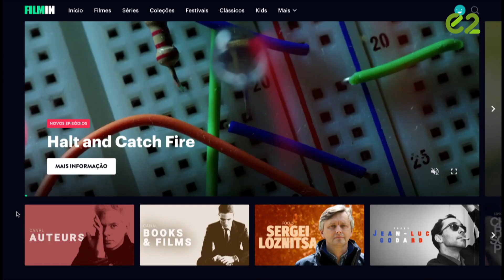Esta semana: Cinema | T18 #13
O E2 leva-te a conhecer a sétima arte! Neste episódio, descobre algumas das dificuldades do cinema português, uma curta-metragem feita pelos alunos de Audiovisual e Multimédia e ainda o testemunho de Pedro Peralta e Anette Dujisin-Muharay.
Não percas, segunda-feira, às 13:00h, na RTP2.